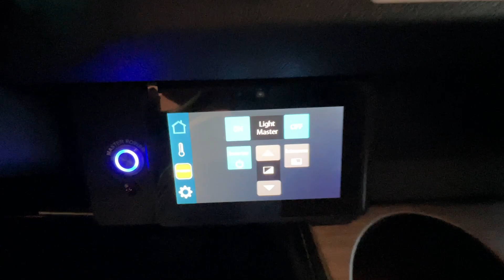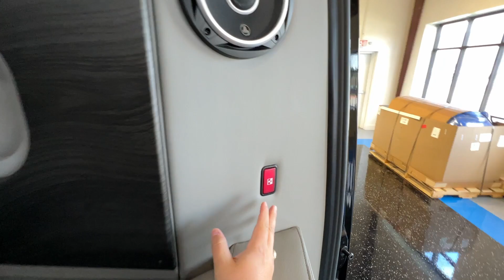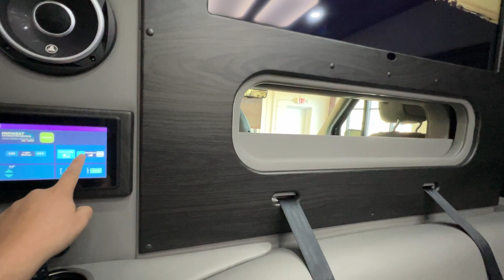New 2024 Midwest Automotive Designs Professional Series 12 Passenger Limo #13265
Midwest Automotive Designs Professional Series Highlights:

    Seating for up to 12
    2 43" HDTVs
    Full Front Partition with Powered Window
    Intercom
    Slide Drawer Coolers

Whether you’re commuting between regional offices, entertaining customers, tailgating with friends or traveling with family, our mobile office van keeps productivity in high gear on the road.

"Through our in-house engineers, designers and craftsmen – including our own custom seating division and wood processing department – we can do what others can’t. From personal use luxury vans to corporate limousine vans, Midwest assures you of the very best in quality, comfort and durability.

Whether it is a fleet of 100 or a one-of-a-kind luxury conversion, there is no request too large and no project too small. Your complete satisfaction is our mission, and we invite our customers to become completely involved in the build process."

Prestigious designs provide enhanced comfort for long trips or short transports for special events. Our experience in combining function and premium amenities assure that passenger comfort is enhanced.

Options:

    Large Front Center Floor Console
    Wireless Internet Router & Apple TV
    Molded Low Profile Spoiler
    Wheels: All Season Tires & Stainless Steel Hub Caps
    Seating Style: Maybach Seating Pattern
    Emergency Roof Hatch
    Emergency Egress Window
    Fiberglass Running Boards with Steps
    Hands-Free Intercom
    HD Amplified Antenna
    HDMI Input & Switching System
    FM Radio with Bluetooth Connectivity
    Fusion Touchscreen Head-unit
    JL Audio System
    Two 43" HDTVs in Front and Rear
    Firefly Touchscreen Control System
    Maybach Lighted Ceiling Panel
    LED Lighting throughout
    Auxiliary Coach Battery
    2,000 Watt Inverter and Charger
    Slide Drawer Refrigerator
    Internal Rear AC and Heating System
    Rear Partition with Luggage Area
    Front Partition with Power Window